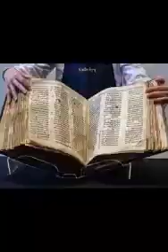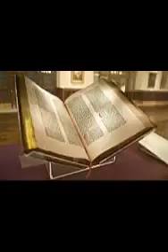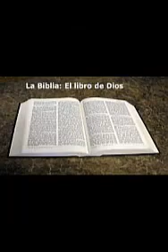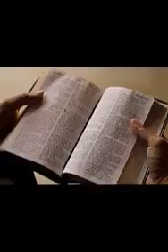resumen de las interpretaciones de la biblia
SE COMENTAN ESTAS INTERPRETACIONES SEGUN LAS CLAVES BIBLICAS